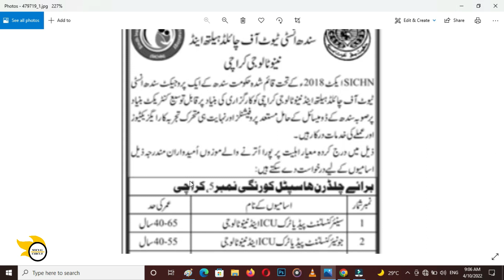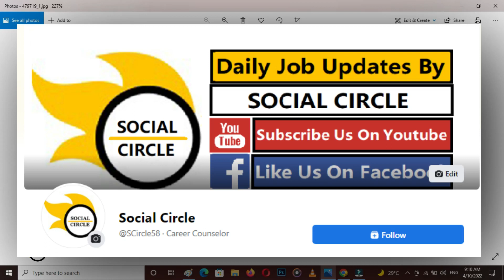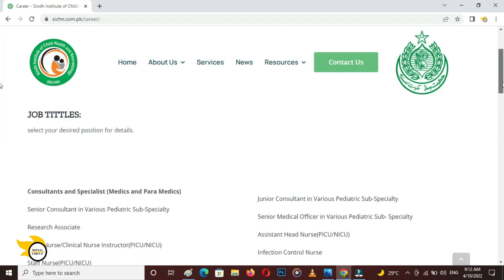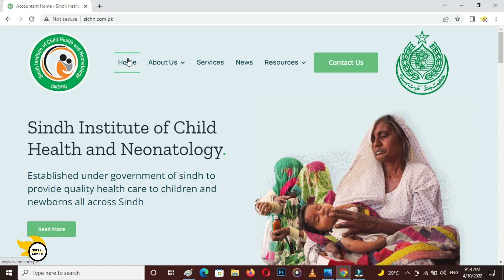Sindh Institute of Child Health Jobs 2022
Goverment of Sindh has announced new Sindh Institute of Child Health Jobs 2022, on which candidates across All Sindh Male / Female both can apply, announced jobs are on contracts base for 03 Years and will be continue on satisfactory performance.